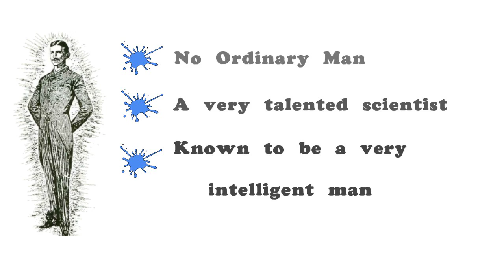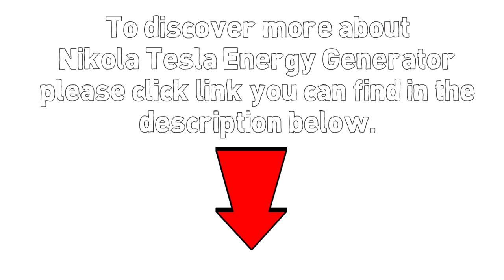Nikola Tesla - Nikola Tesla Energy Generator ( Nikola Tesla )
Nikola Tesla was no ordinary man, he was a very talented scientist, who was known to be a very intelligent man.

Nikola Tesla created a generator that did not require any form of coal, oil or fuel to run and generate electricity.

Unfortunately, by the time the masses found out that Nikola Tesla was right about creating energy by using the electric power around us with a simple generator.